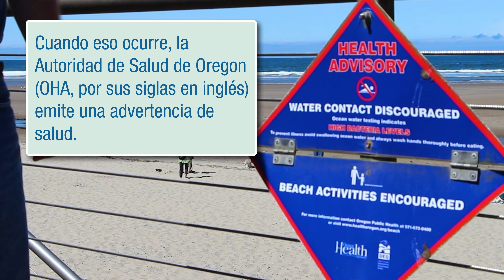Monitoreando la calidad del agua en las playas de Oregon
Manténgase actualizado cuando se emita una advertencia en las playas visitando